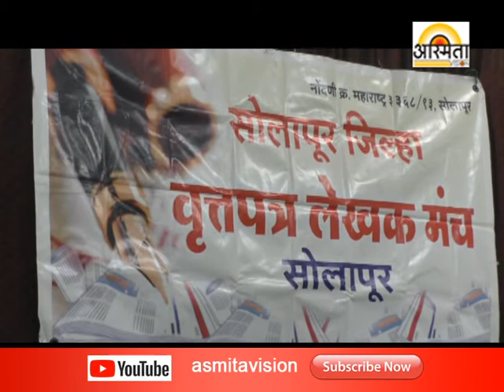Vruttapatra Lekha Sang Puraskar /Asmita vision Solapur /30/3/2018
Vruttapatra Lekha Sang Puraskar